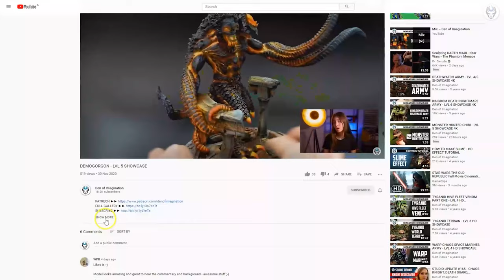SZAREKH - LVL 6 MINIATURE SHOWCASE 4K